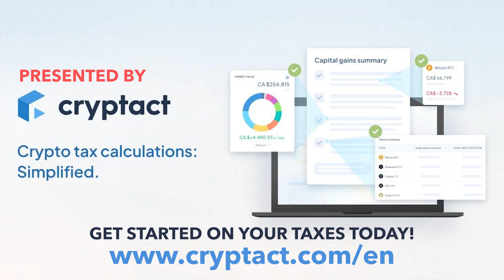Don Tapscott on AI, Blockchain, and the Future We Must Choose | Consensus 2025 Interview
What kind of future are we building, and who will control it?

At Consensus 2025, Don Tapscott, Co-Founder of the Blockchain Research Institute, joined us for a wide-ranging conversation on the intersection of AI, blockchain, and the urgent decisions facing humanity today.

From exponential innovation to existential risk, this 10-minute interview explores why the future won’t be predicted, it will be built.

Thank you for supporting this series.

📢 Thank you for your foundational support and commitment to Canada’s blockchain future.